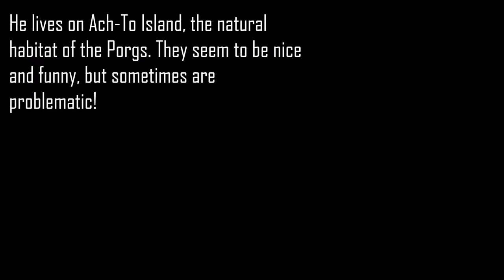LEGO Figure of the Day #6 | TLJ Luke Skywalker + Porg! (Stop Motion Review)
Hello There!
This is one of my coolest minifigs - Good Old Luke Skywalker! This is an animated Lego Star Wars Stop Motion Review!